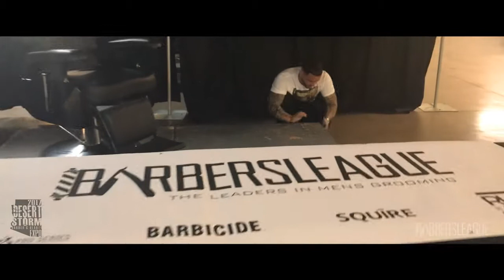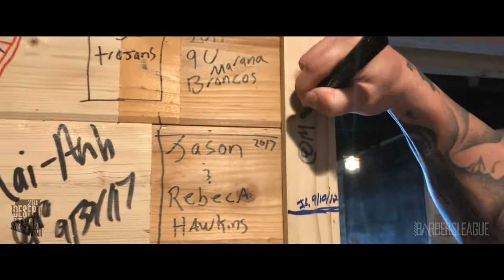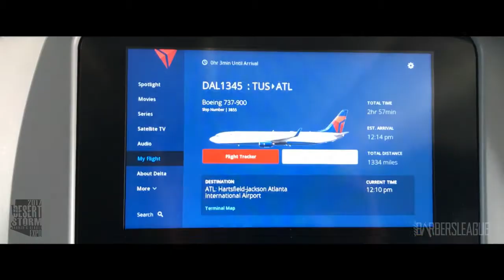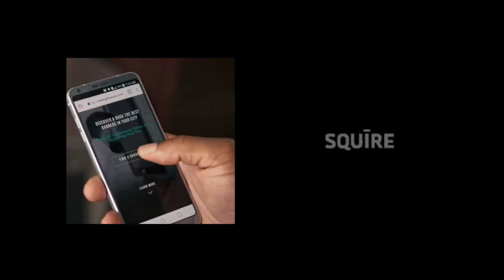2017 DESERT STORM BARBER AND BEAUTY EXPO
2017 DESERT STORM BARBER AND BEAUTY EXPO